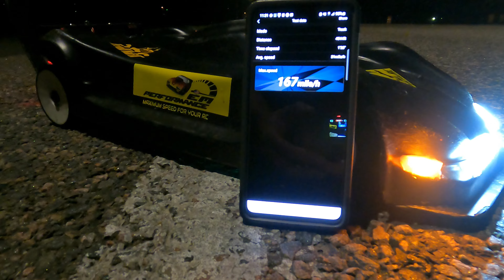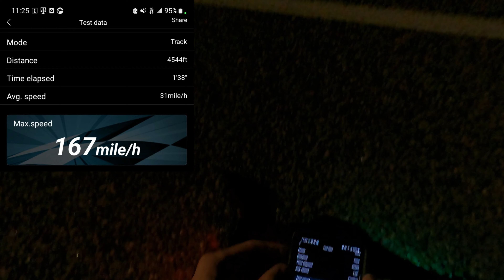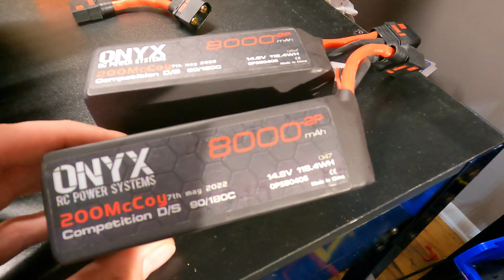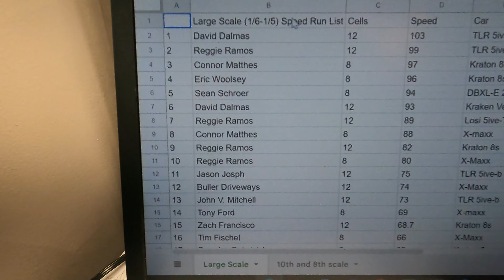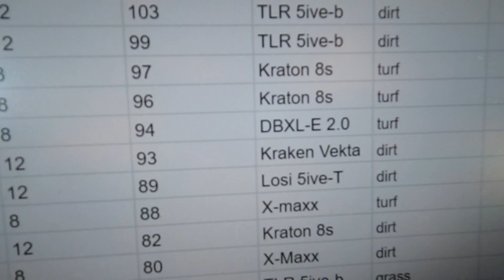Arrma Limitless 167mph Night Speed Run!! Trying To Be The Fastest Night Runner. pb &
Recently I made it into the RC 160mph club and in this video we shattered that PB with a 167mph pass!  I'm running a Limitless GT with TP 1440kv motor, Castle Creations Xlx2, CHNL g+ batteries 8s parallel. We also have new Onyx batteries to test out here before winter hits! 170mph club is just around the corner! I'm going for world's fastest RC night speed run. @TommyRC  @ 173mph is what we gotta beat!